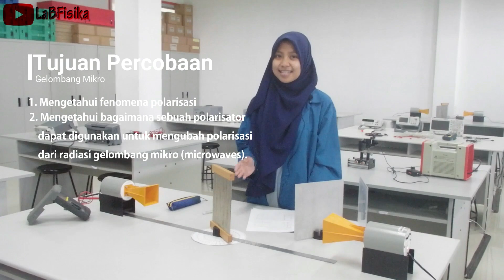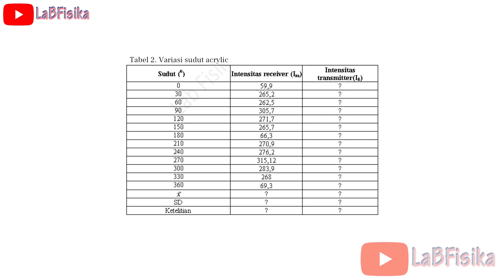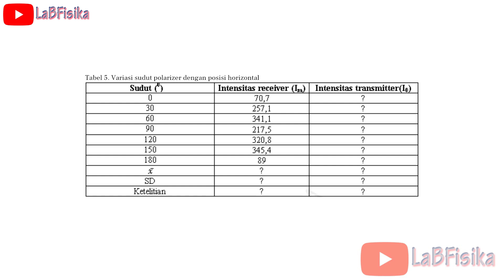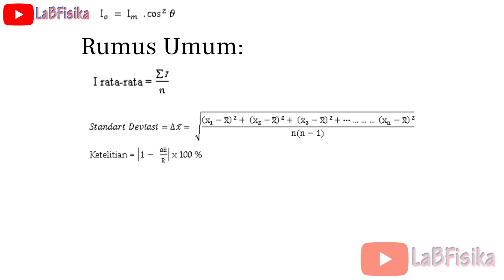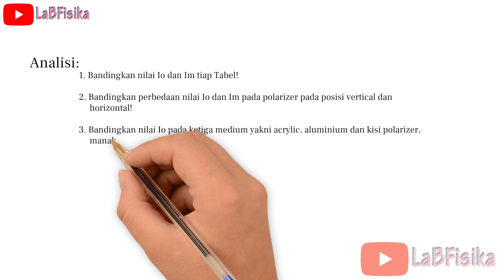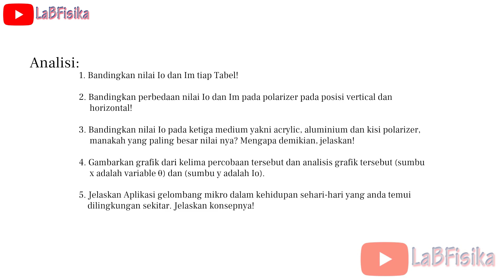Praktikum Fisika Dasar II: Gelombang Mikro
Polarisasi merupakan proses pembatasan getaran vektor yang membentuk suatu gelombang transversal sehingga menjadi satu arah. Polarisasi hanya terjadi pada gelombang transversal saja dan tidak dapat terjadi pada gelombang longitudinal.

Tujuan Percobaan
1. Mengetahui fenomena polarisasi
2. Mengetahui bagaimana sebuah polarisator dapat digunakan untuk
    mengubah polarisasi dari radiasi gelombang mikro (microwaves).
3. Mengukur intensitas gelombang di setiap sudut polarisator yang berbeda.